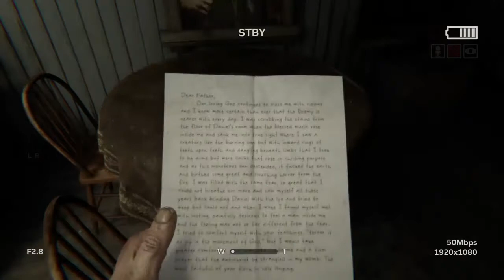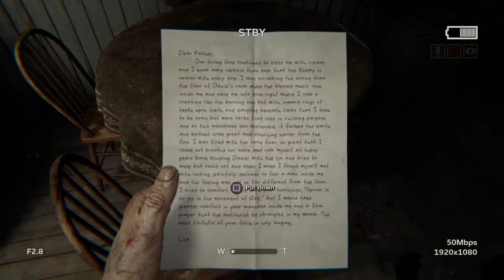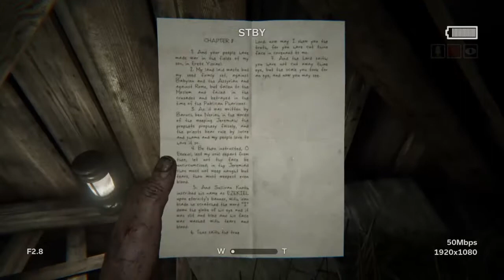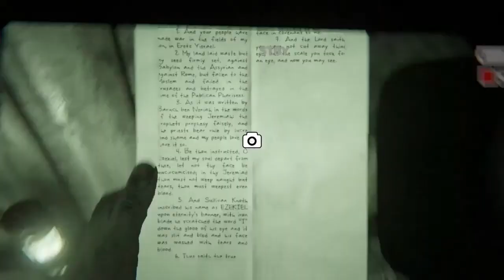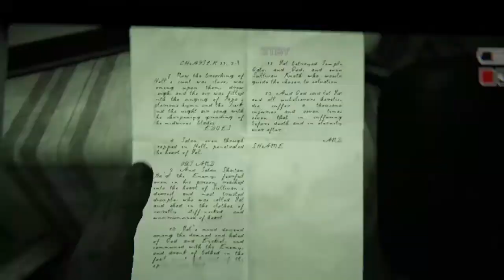Lets play the scariest game ever??? | Outlast 2 part 1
Lets play some Outlast 2, possibly the scariest game ever